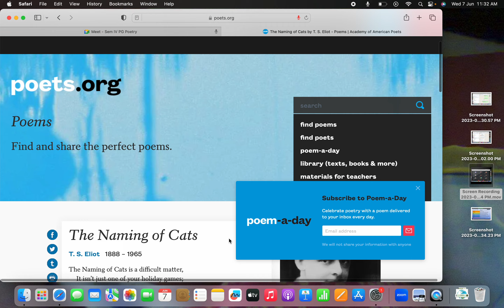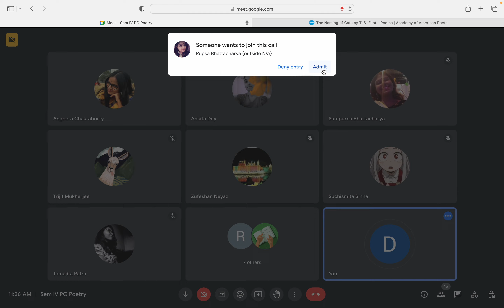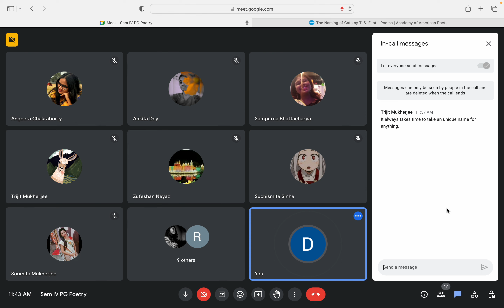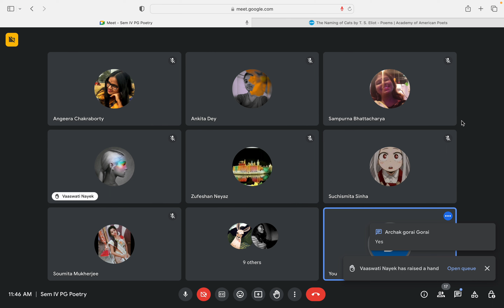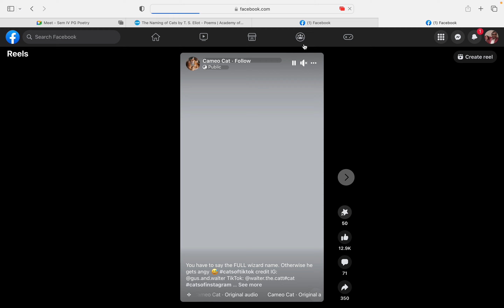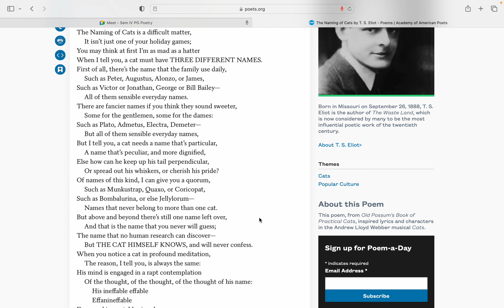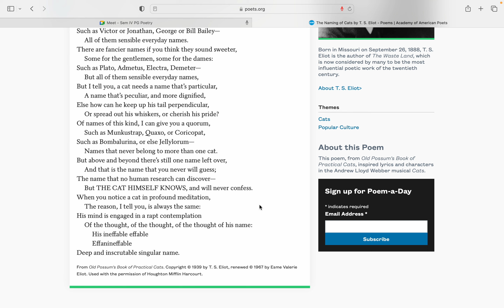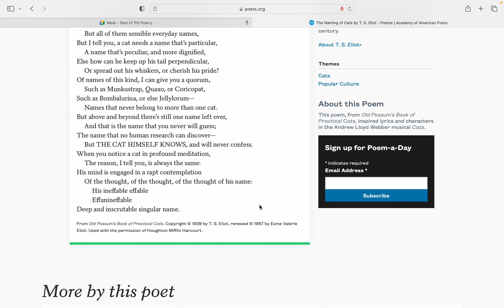Naming of cats and Marina (mostly on mute) by T S Eliot 2023 06 07 at 11 31 11 AM